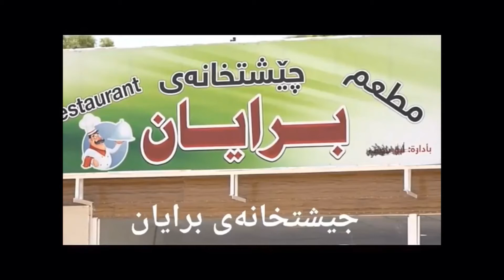Very nice restaurant